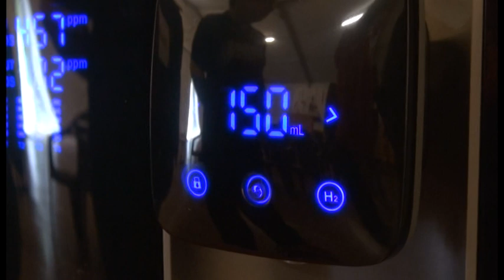Macchinario per il benessere presentato da Vitha Group